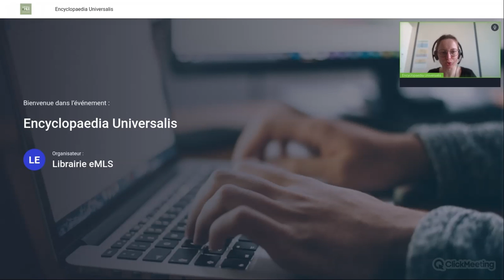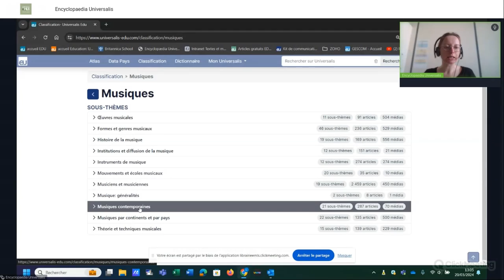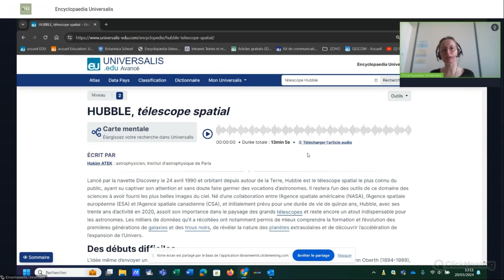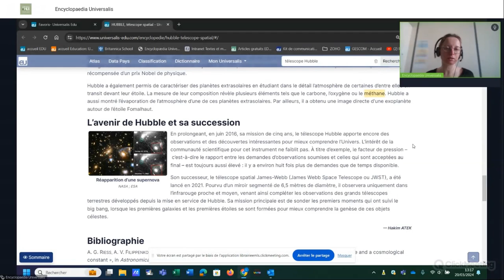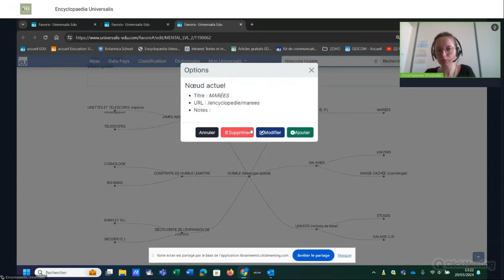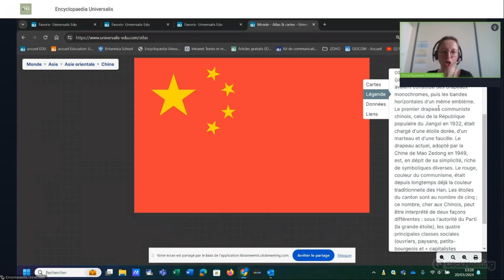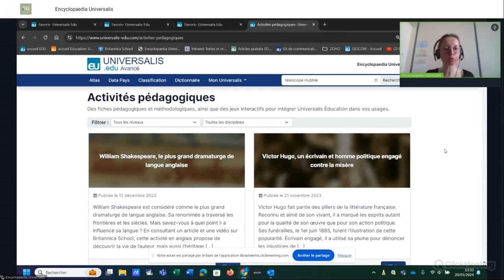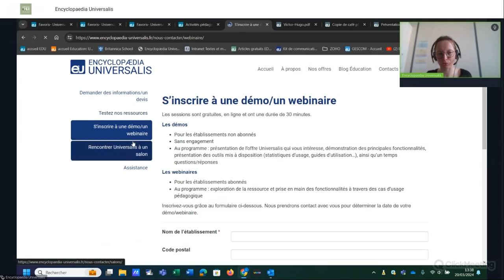Webinaire Éduc'Sources avec Encyclopaedia Universalis, éditeur de Ressources Numériques Éducatives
Visionnez le webinaire de l'éditeur Encyclopaedia Universalis pour la ressource Universalis Edu.

Encyclopédie en ligne. Outils performants et inclusifs. Police Open-Dyslexic, pédagogie différenciée.

Intervenant : Laëtitia Bunel, référente pédagogique